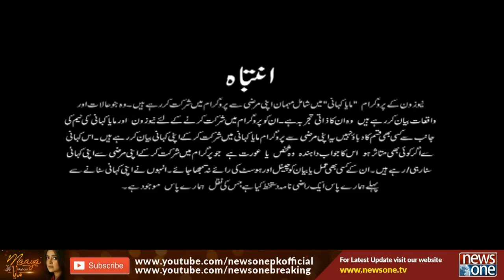Maaya Kahani | Maaya Khan | Media Industry | 7th-August-2020 | Faiza Mir | Asma Shah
کبھی سن بھی لیا کرو۔۔؟

Host: Maaya Khan

Guest:  Faiza Mir | Asma Shah